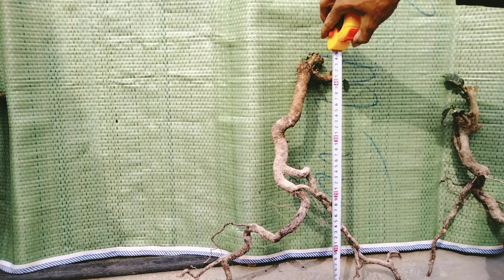🌳BSKR - Gl cò ke , bạch sơn liễu hàng mini để bàn (24/01/2021)Zalo 0965773818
chào tất cả mọi người hôm nay em Gl cây phôi hàng khai thác.gồm có cò ke quái, bạch sơn liễu có lắc, các bác nào hợp nhãn thì lh cho em ạh 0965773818